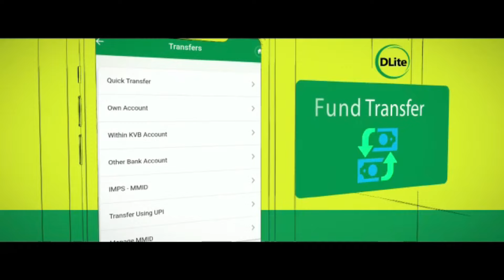వాసవి శతమానంభవతి 23/01/2024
23-JAN-2024

Vn. DIAMOND*
KCGF R.RAVICHANDRAN
INTERNATIONAL PRESIDENT